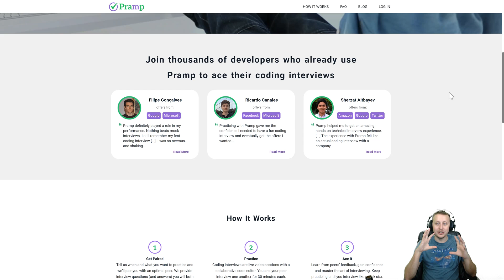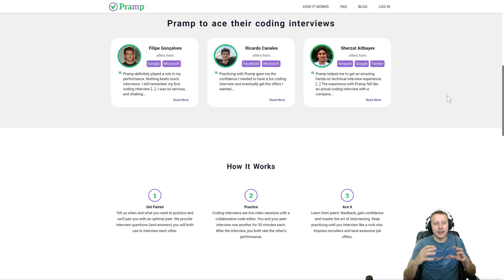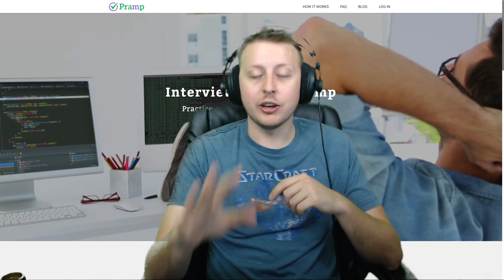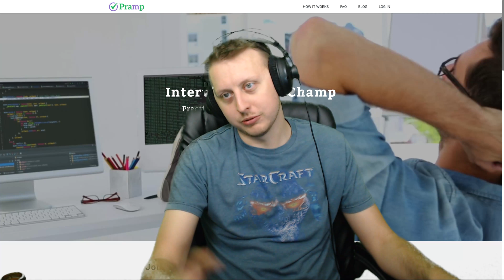How to Prepare for a Technical Interview for Free | Ask a Dev